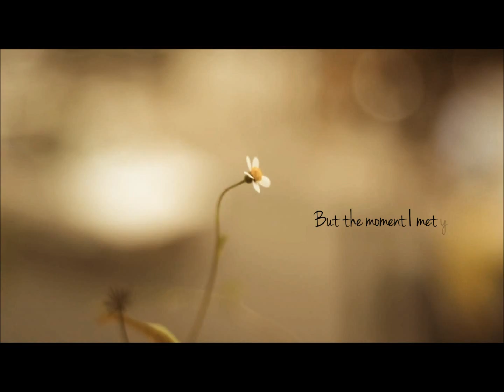Only for u :)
Camera,Concept and Editing-Ton